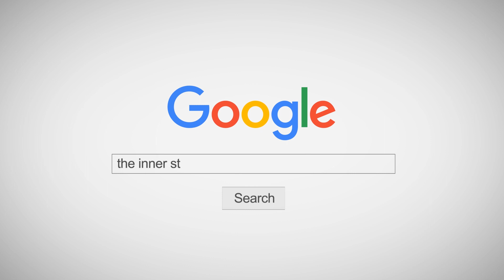INNER KIDS I HOW YOU LIKE THAT - BLACKPINK